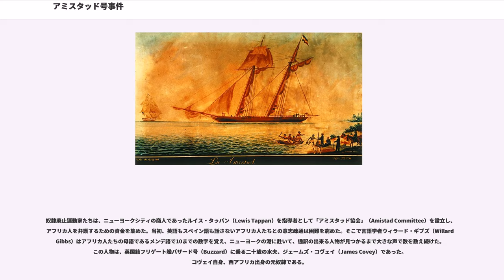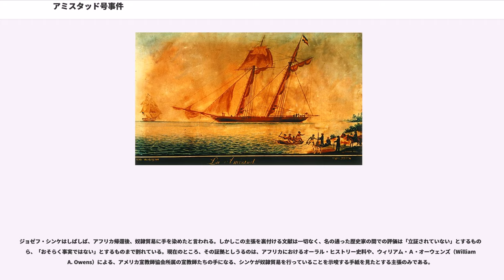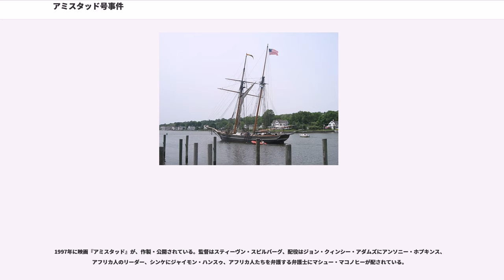アミスタッド号事件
本項では、1839年にスペイン籍の奴隷輸送船で起こった乗っ取り事件と、それに関連してアメリカ合衆国で行われた一連の裁判について説明する。

キューバ沿岸を航行中のスペイン籍の商船ラ・アミスタッド号では、船内のアフリカ人奴隷が反乱を起こし、船を乗っ取った。その後彼等はアメリカ合衆国ニューヨーク州ロングアイランド近辺（現モントーク岬州立公園（Montauk Point State Park））にてアメリカ海軍により逮捕、勾留された。本事件に関連して米国で行われた裁判は、「アミスタッド号事件」として大きく注目を集め、奴隷廃止運動を前進させる結果をもたらした。1840年、連邦予審法廷は、これらのアフリカ人たちについては、もともとのアフリカ大陸からの移送が非合法であったと認定し、彼等は法的に奴隷ではなく、自由の身にあると認めた。1841年3月9日、合衆国最高裁判所によりこれらの事項が認められ、1842年、これらのアフリカ人たちは故郷へ帰還した。

アミスタッド号の航海は、1839年6月28日、当時はスペイン植民地であったキューバのハバナから始まった。船には、奴隷として購入されたとされた53人のアフリカ人が乗っていた。船は、キューバのプエルト・プリンチペ（カマグエイ州）に向かっていたが、7月2日、アフリカ人の一人、ジョゼフ・シンケ（Joseph Cinqué、本名Sengbe Pieh）が自らの鎖を解くことに成功し、仲間の鎖も解いた。彼等は、船のコック（アフリカ人たちに対して、目的地に着いたあとどのようにして彼等が殺され、食べられることになっているかを語って脅していた）と船長を殺害、2人のアフリカ人も戦闘の中で命を失い、また2人の船員が逃走した。アフリカ人たちは、偽造書類上奴隷たちの所有者となっていたホセ・ルイス（José Ruiz）とペドロ・モンテス（Pedro Montez）の2人については、彼等が船をアフリカに向かわせると信じて殺さず、また船長が個人的に所有していた奴隷についても命を奪わなかった。

しかし、舵を握ったルイスたちはアフリカ人たちをだまし、アミスタッド号をアメリカ合衆国海岸沿いに北へ航行させた。アミスタッド号は沿岸でしばしば目撃され、同年8月26日、ロングアイランドの半マイル沖に投錨し、数名のアフリカ人たちが水や物資を確保するために上陸した際に、アメリカ海軍ブリッグ艦ワシントン号（1837年建造）により発見された。司令官のゲドニー（Gedney）大尉の命令により、ワシントン号乗員はアミスタッド号及び奴隷たちを拘留し、コネチカット州へ連行した。大尉はそこで海事法に基づいて、船体、積荷、及びアフリカ人たちの海難救助報告書を提出した（この行為は、文書誹毀罪に相当）。伝えられるところによれば、ゲドニー大尉はコネチカット州では（ニューヨーク州とは異なり）奴隷所有が合法であったために、コネチカット州に上陸し、奴隷たちから利益を得ようとしていた。

1839年9月、反乱罪及び殺人罪に関する訴訟が、コネチカット州ハートフォードの合衆国巡回裁判所に提訴された。裁判所は、本件はスペインの領海内にてスペイン籍船上で起きた行為であり、本裁判所に管轄権はないとした。

そのため、複数のグループが奴隷、船、積荷に関する所有権を巡る訴訟を、巡回裁判所よりも下位の地方裁判所へ提訴した。訴訟を起こしたグループには、ルイスとモンテス、ゲドニー大尉と、ロングアイランドの浜辺でアフリカ人たちに遭遇し、その逮捕に助力したと主張するヘンリー・グリーン大佐がいた。またスペイン政府は、1795年に米西間で結ばれたピンクニー条約（Pinckney's treaty）に基づいて、船体、積荷及び奴隷をスペインへ返還するように求めた。本条約の第9条には「公海上にて海賊、盗賊の手から救出された全ての船及び商品は、その性格に関わらず、全て正しい所有者に返還される」（"all ships and merchandises of what nature soever, which shall be rescued out of the hands of pirates or robbers on the high seas, …shall be restored, entire, to the true proprietor"）と記されてい...